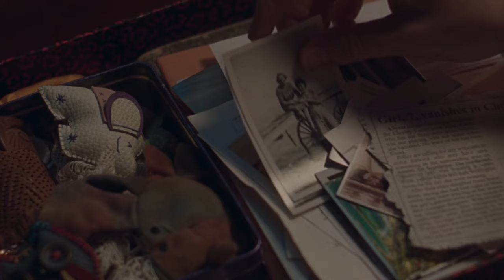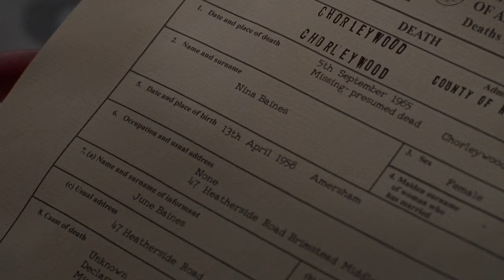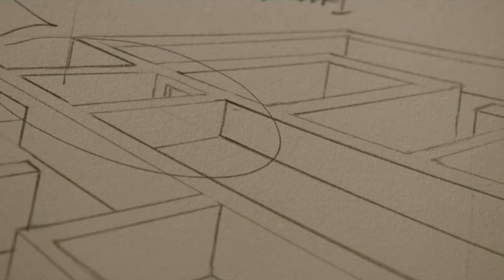Most TWISTED Psychological Horror Movies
While there are many different subgenera of horror movies, psychological horror movies can tell some seriously twisted stories. In this video we'll cover 5 of the most twisted psychological horror movies that I've seen recently.

Chapters
0:00 - Intro
0:31 - Caveat (2020)
3:15 - Censor
6:04 - The Nighthouse
8:18 - The Void